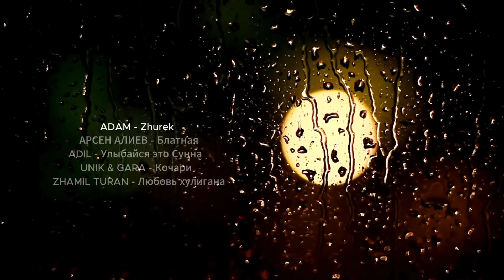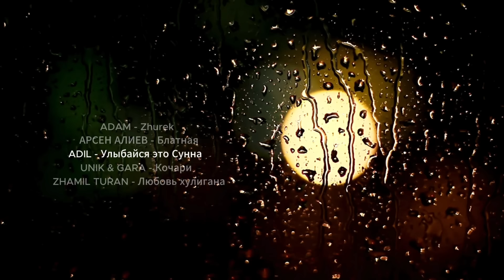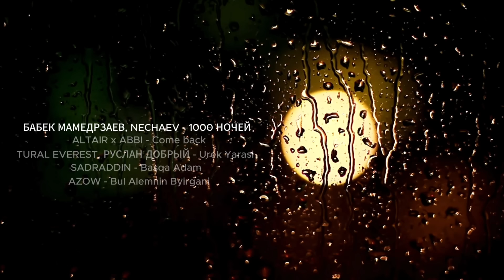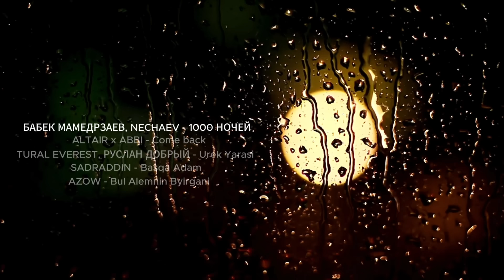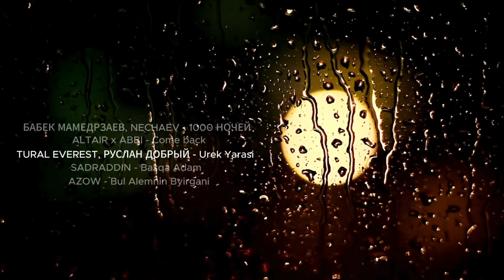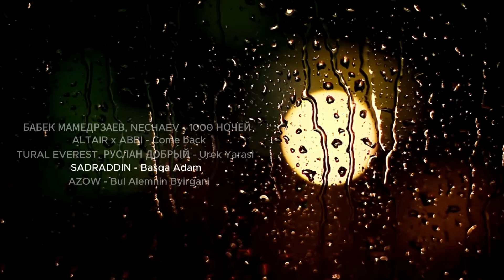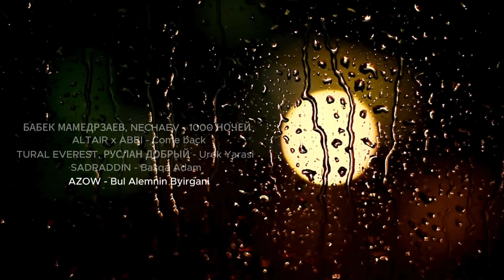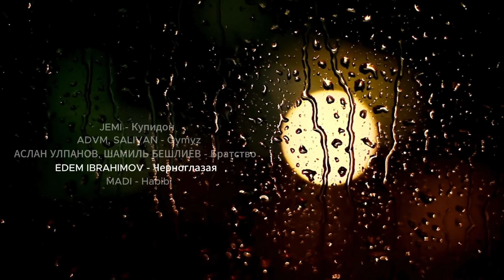Лучшие ХИТЫ октябрь 2023 | Turan Media | На Русском и Казахском языке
Вашему вниманию подборка песен которые вышли на нашем лейбле Turan Media в октябре 2023.

Треклист:

00:00 - ADAM - Zhurek
03:15 - АРСЕН АЛИЕВ - Блатная
06:53 - ADIL - Улыбайся это Сунна
09:33 - UNIK & GARA - Кочари
11:55 - ZHAMIL TURAN - Любовь хулигана
15:12 - БАБЕК МАМЕДРЗАЕВ, NECHAEV - 1000 НОЧЕЙ
18:00 - ALTAIR x ABBI - Come back
20:58 - TURAL EVEREST, РУСЛАН ДОБРЫЙ - Urek Yarasi
23:23 - SADRADDIN - Basqa Adam
25:52 - AZOW - Bul Alemnin Byirgani
28:38 - ALISHER KONYSBAEV - Sui Janym
31:28 - AMRE, ЖАНАР - Болды
34:58 - ADIL, ARTUR - Девочка моя
38:29 - DAULET MARAT - Тым әдемім
40:57 - IBRA BOOM - Мы из Казахстана
43:14 - JEMI - Купидон
45:07 - ADVM, SALIVAN - Qymyz
47:28 - АСЛАН УЛПАНОВ, ШАМИЛЬ БЕШЛИЕВ - Братство
50:57 - EDEM IBRAHIMOV - Черноглазая
54:49 - MADI - Habibi

Хотите быть в курсе новинок нашего лейбла Turan Media ?

Любимые песни на Русском и Казахском языках.